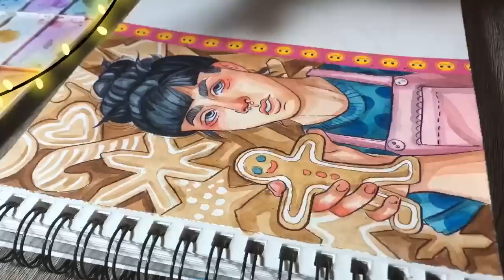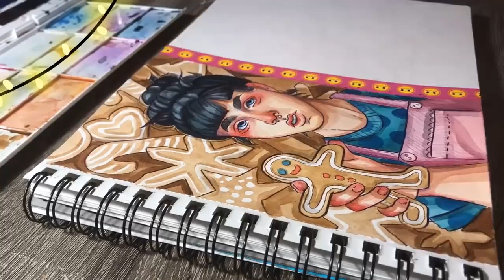DERPFFCHRISTMAS // 2. ДЕНЬ // SPEEDPAINT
Спасибон за просмотр)))

ответики на вопросики)))
снимаю на айфон 7 / айпад про
редактирую в lumafusion
мне 15
живу в Эстонии